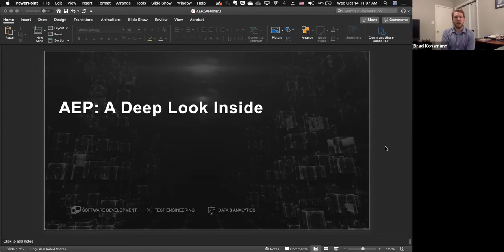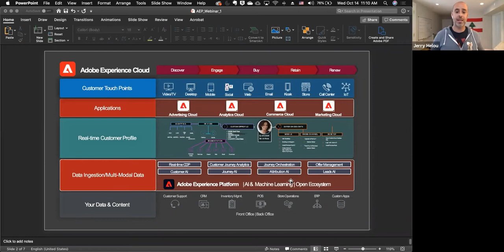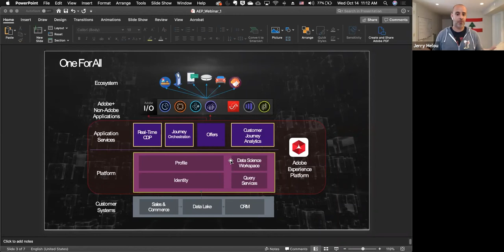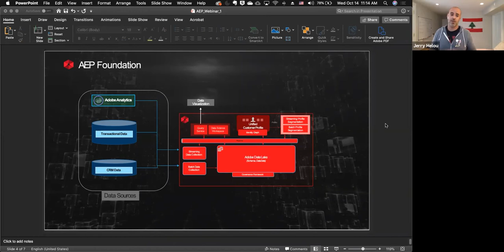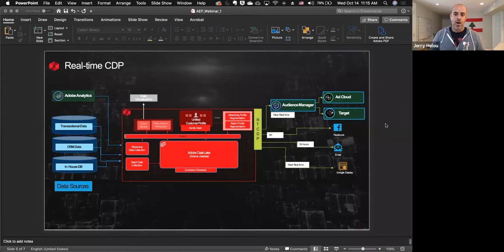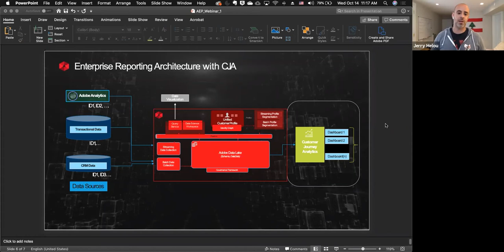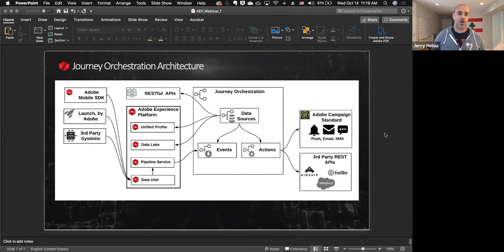Adobe Experience Platform: A Deep Look Inside | Softcrylic Webinar Series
At Summit 2018, Adobe announced the idea of a new platform being built from the ground up. "The platform's purpose is to capture, process and action data in real time, enabling enterprises to deliver rich and relevant experience to customers." said Abhay, Adobe EVP and CTO.
Here we are two years later and the platform is real and destined to change the entire ecosystem. Over the past year, Softcrylic has had a chance to dive deep into the platform and test its offerings from data ingestion, identity building, data modeling and multi-channel activation.
In this webinar, we bring our experts to the table to answer all of your questions surrounding Adobe Experience Platform and share our experience in getting to know the platform ourselves!

Here’s a fun blog on the what we know and don’t know about the Adobe Experience Platform:

Our Related Service Offerings
Marketing Technology Implementation Services: